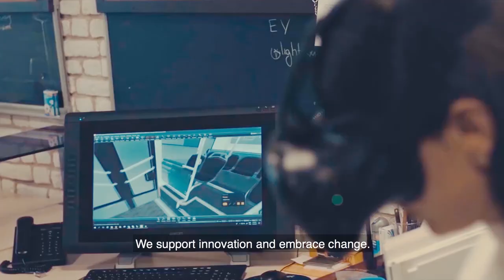Anadolu Group Values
Our Chairman Tuncay Özilhan speaks about Anadolu Group values.